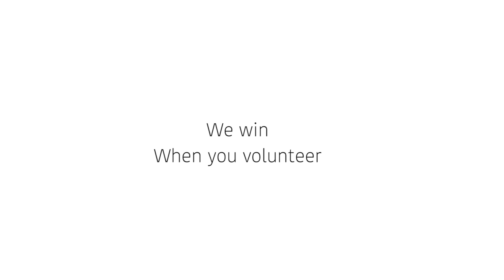That's What I Do | Bernie 2020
Bernie has been fighting for years, a stark contrast from his opponents who have coopted his message or dismissed his impact.